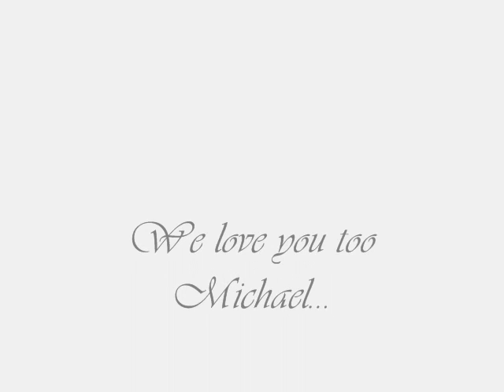Michael Jackson live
Best moments ever from Michael Jackson's History tour live in Munich 1997. I love you Michael!!!